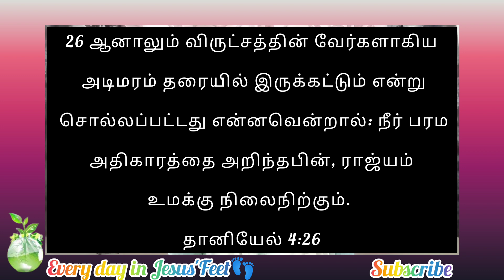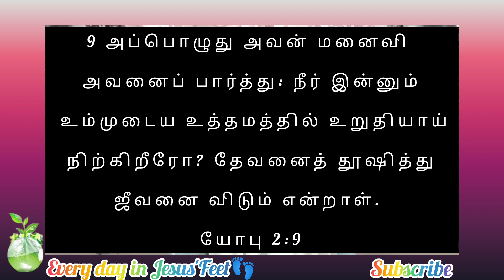Jesus Feets' Ministries | AbhishekaThailam | Drop 28 | Stumps I அடிமரம்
Every day in Jesus'Feet👣. Lord allows to leave your stumps in land to make you reset in your position.